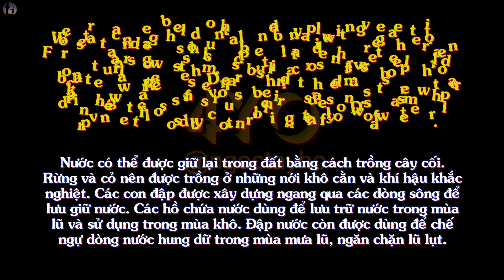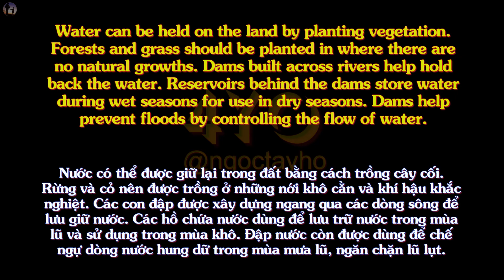English Level 11 Lesson 10 Part 5 Listening - Test Yourself